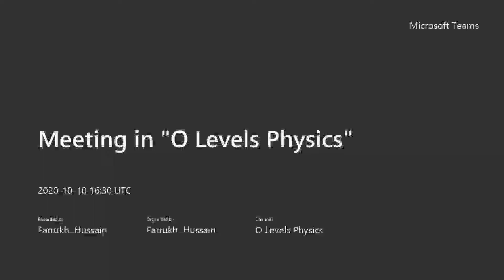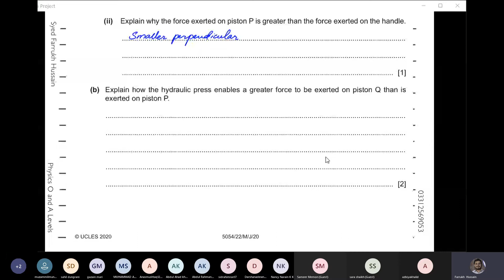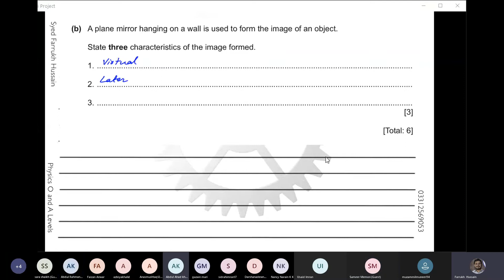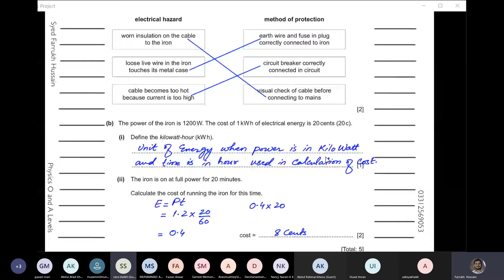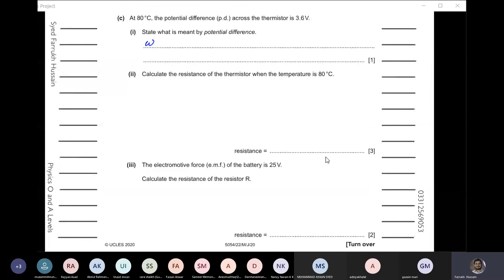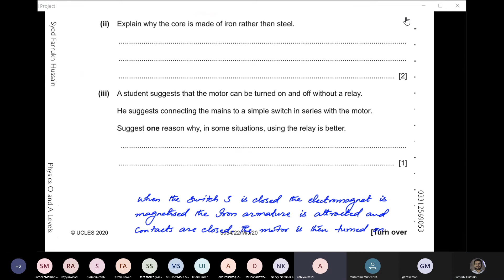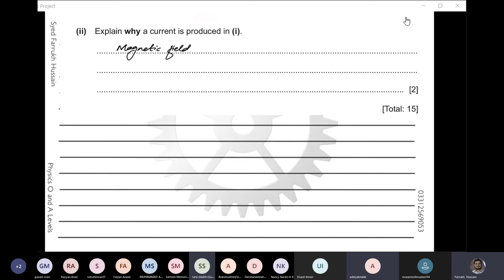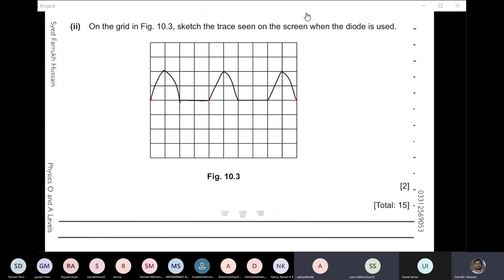O Levels Physics June 2020 22 | Easy Physics By SFH